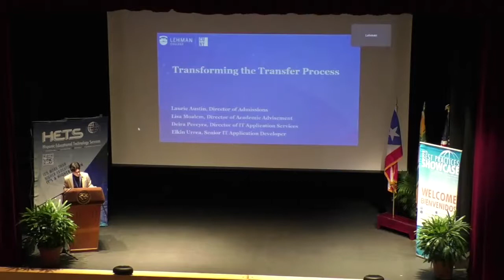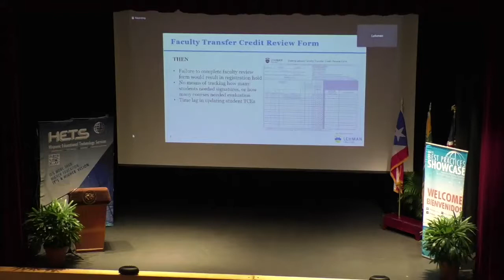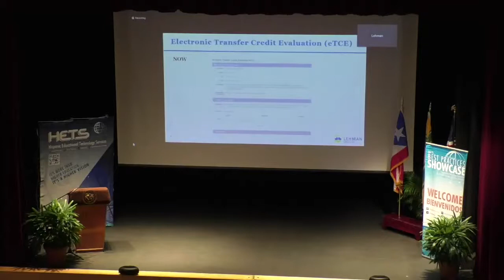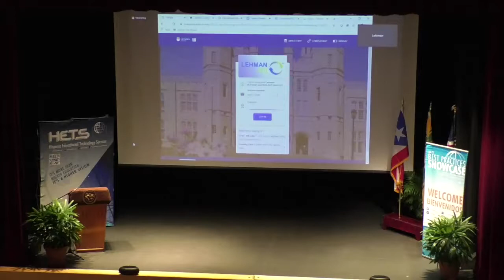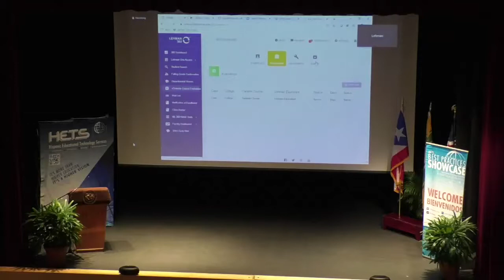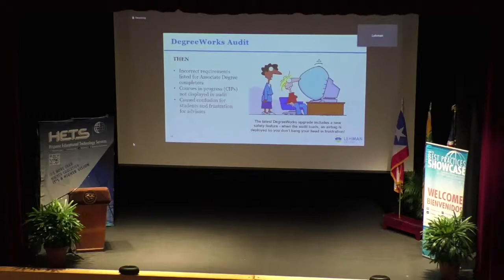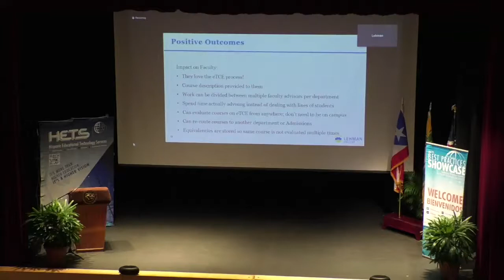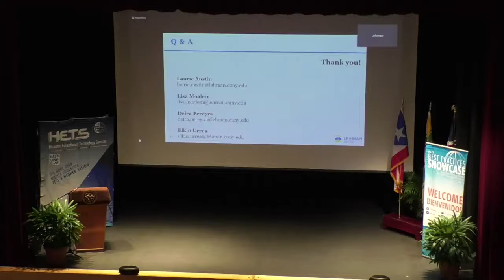Lehman College: Transforming the transfer process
Track: Access
Ms. Laurie Austin, Ms. Deira Pereyra, and Ms. Lisa Moalem
Lehman College, CUNY
(Presentation via Online Transmission)